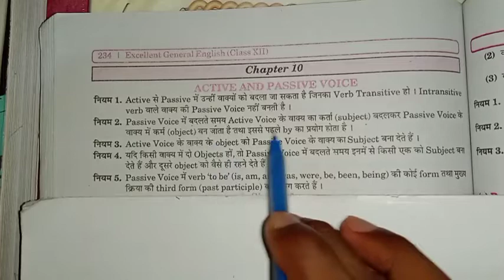active and passive voice | active and passive voice of present tense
In this video i am telling you that how to change active voice in passive voice.

Cover Topic:-
1.interchange of active and passive voice
2.interchange of active and passive voice transformation
3.active and passive voice
4.active and passive voice present continuous tense negative
5.active and passive voice class 12th up board
active and passive voice present tense